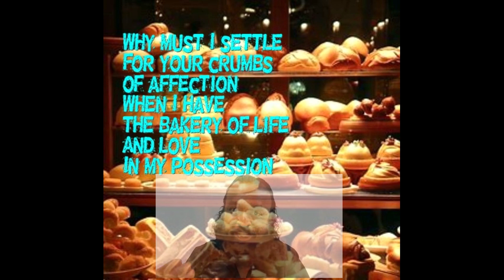SHORT SHOTS: EPISODE I: BAKERY OF LIFE